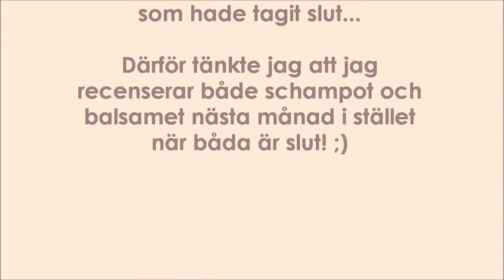Månadens Tomma: April 2013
Nu är det dags att göra en mini-recension på alla de produkter som jag har använt upp under april månad! Blev dock lite fel i den här videon så recension på Macadamia Moisturizing Rinse kommer nästa månad i stället! ;)

Produkter som nämns i videon:

Soap and Glory Hand Food
Nivea Pure & Sensitive Roll-On
Nivea Gentle Waterproof Eye & Lip Make Up Remover
Goldwell Big Finish Spray
Isadora High Performance All-Day Foundation
Maria Nila Swedish Therapy Oil
Juicy Couture Viva La Juicy